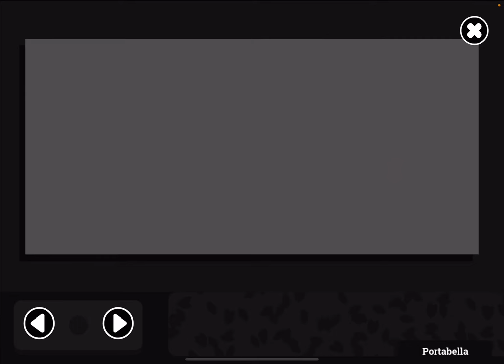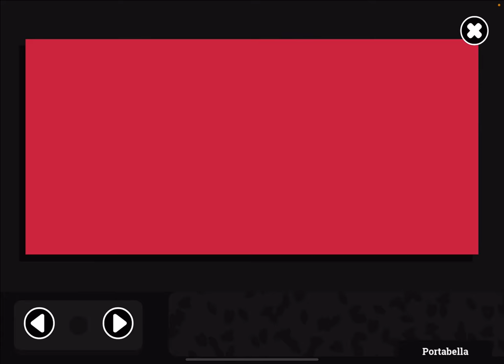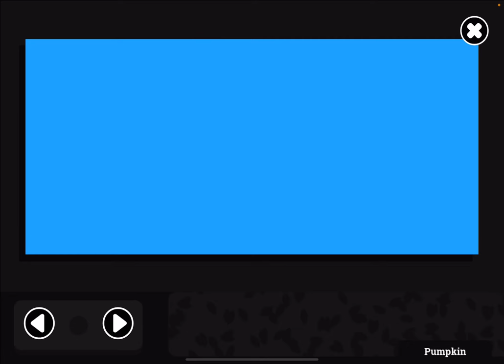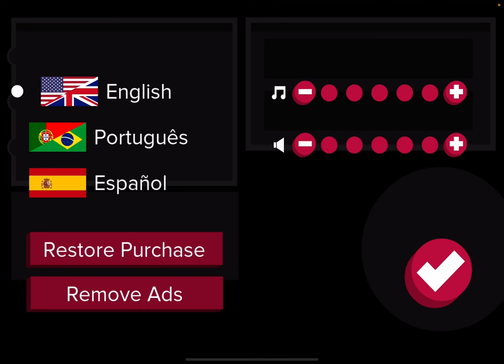Sixit: iOS/Android Gameplay Walkthrough Part 1 (by Star Garden Games/John Beyea)